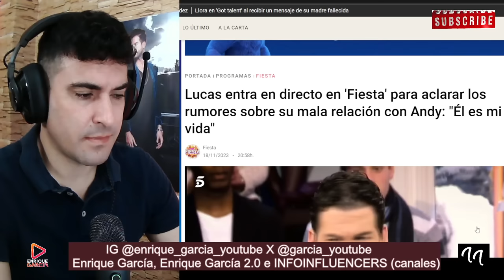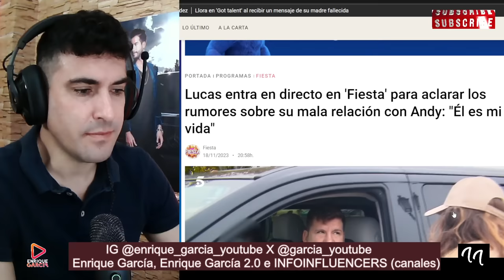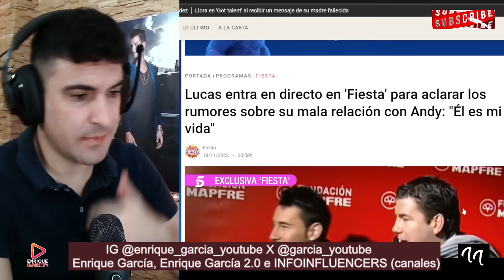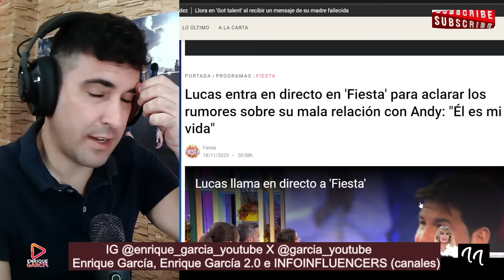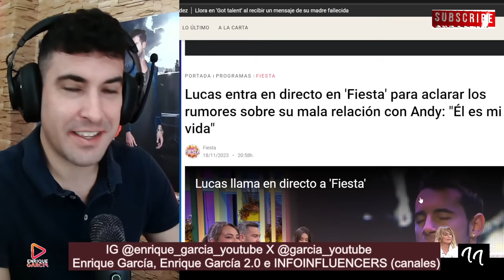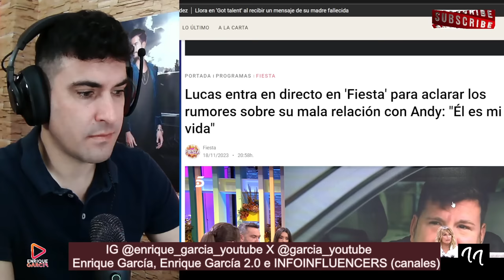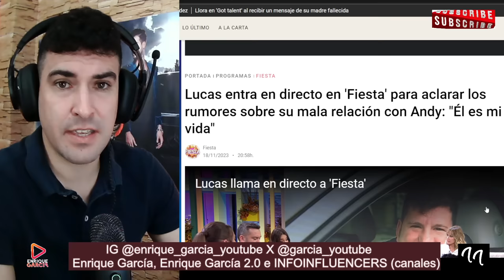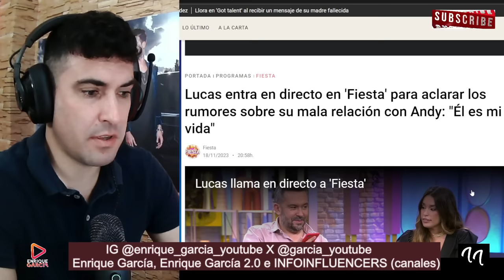Lucas IRRUMPE en FIESTA y PARALIZA a Emma García, tras DESMENTIDO BOMBA sobre Andy